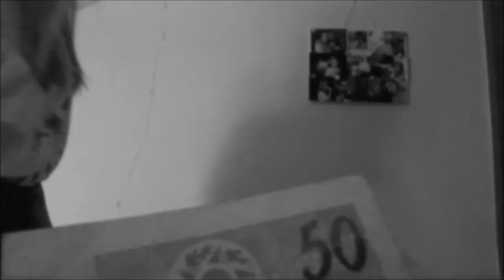COMO VENCER A TENTAÇÃO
Mentiras, traição, ilusão, trapaça, são formas de sermos tentados, não ceda, Deus tem o melhor pra você!
Vigiai e orai para não cairdes em tentação. (Mt 26.41)